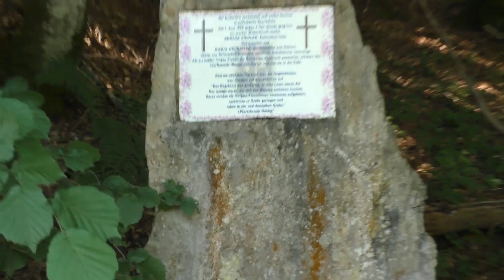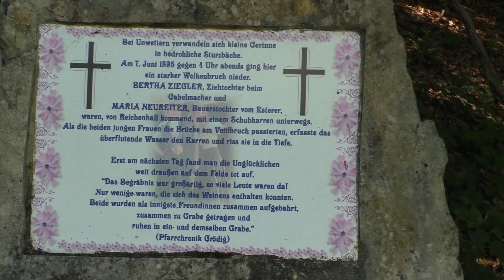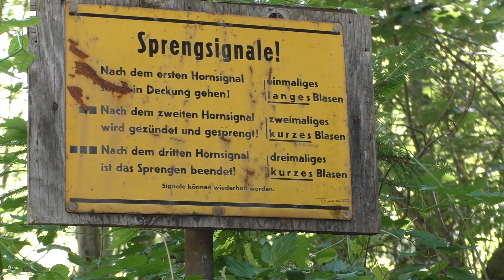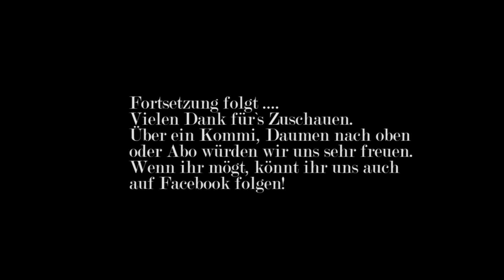Untersberg Spezial - Folge 2: "Der Steinbruch"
In Folge 2 unserer Untersberg-Tour sind wir auf dem Weg zum Marmorsteinbruch. An dem Tag war es sehr heiß und die Steigung war anstrengend. Wir mussten "Toiletten" überwinden, untersuchten verlassene Shelter und wuschen uns im Zufluss der Kugelmühle...